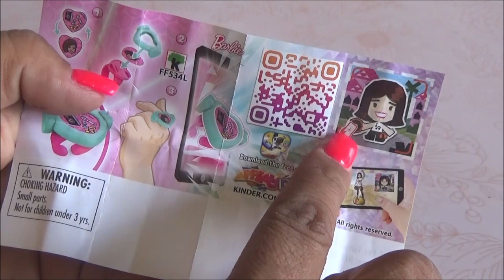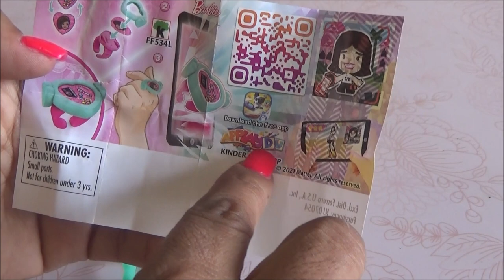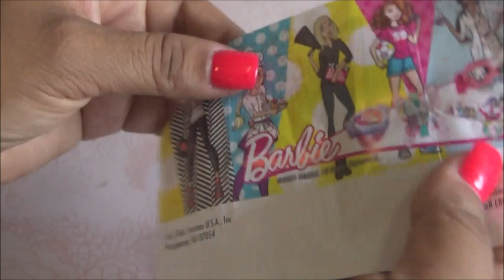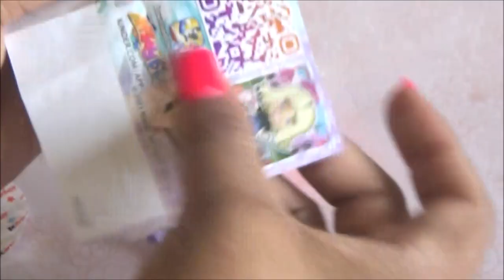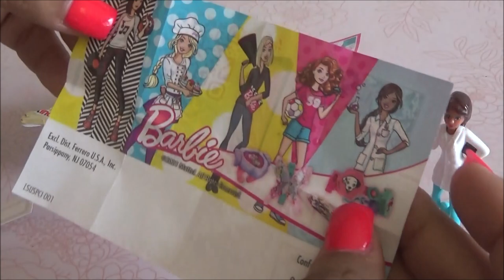Abriendo Kinder Joy Barbie